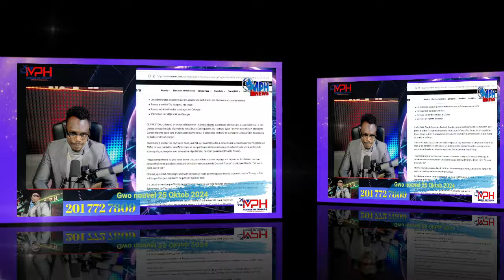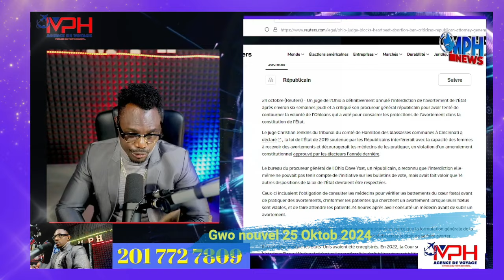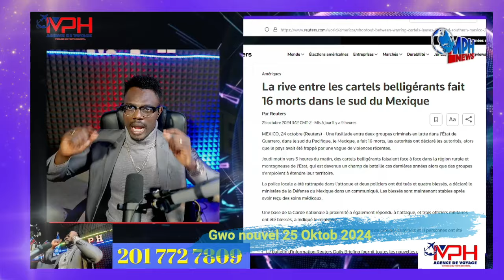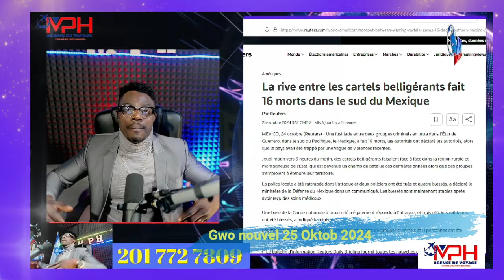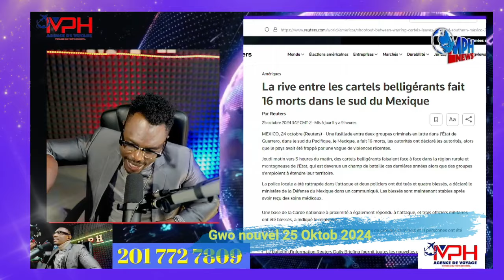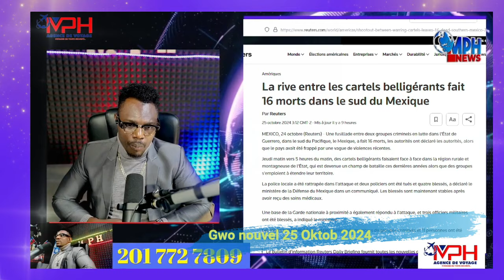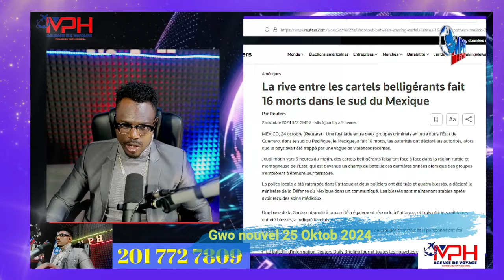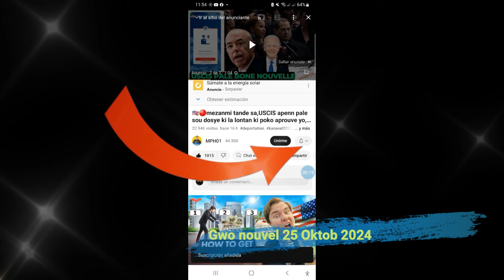ZEN PETE KAMALA HARRIS TOU PREZIDAN,ANPIL GWO ATIS AL SIPOTE L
Media D'Information & de Distraction dedié a vous tenir informés sur tout ce qui fait la une de l'actualite politique culturelle & sociale D'haiti et du reste du monde.